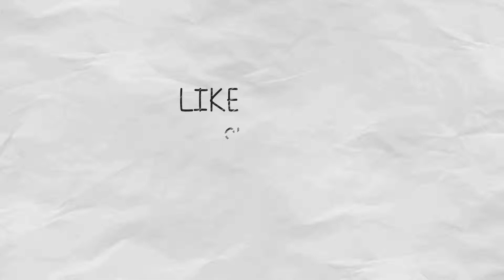LUNCH DATE AT "CHICK O WAY"